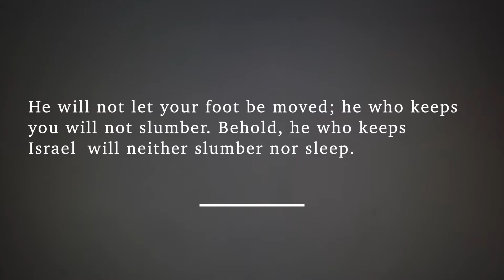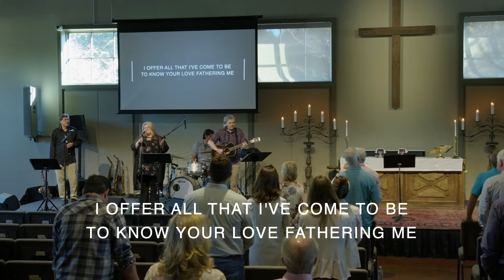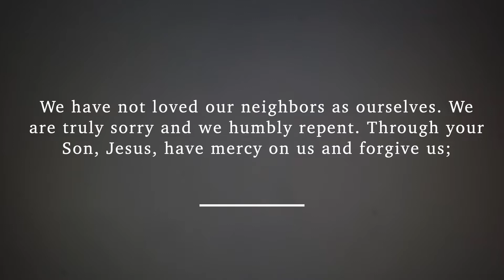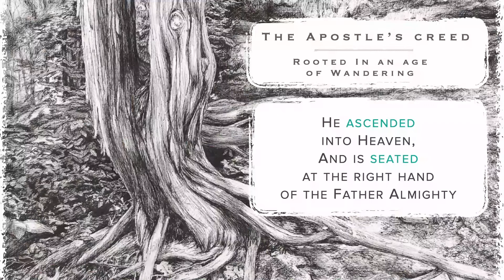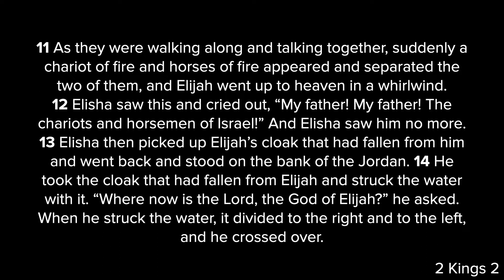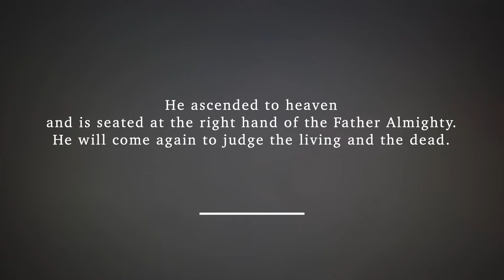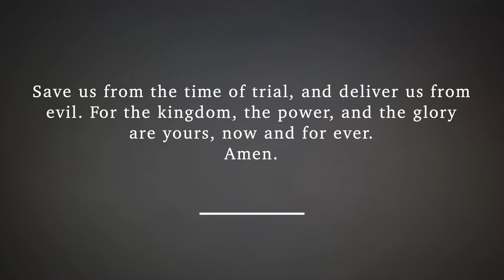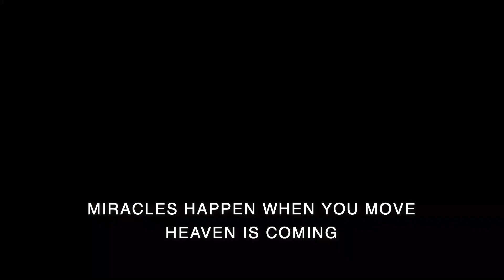Sunday Service - Apostles' Creed - Week 6